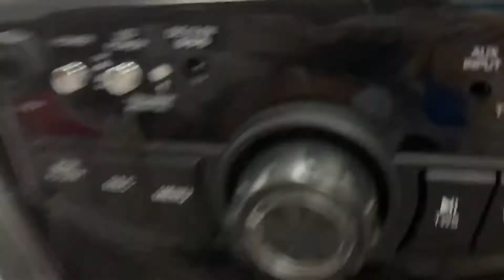Đập hợp và test karaoke loa kéo mobell giá rẻ 900k có hay không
Loa kéo mobell mh1021a 900k mua tên lazada